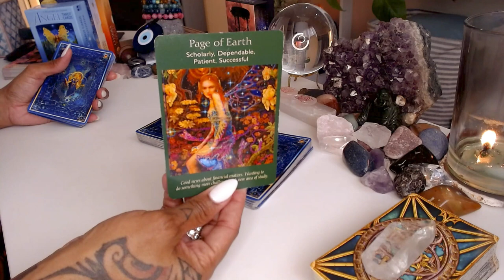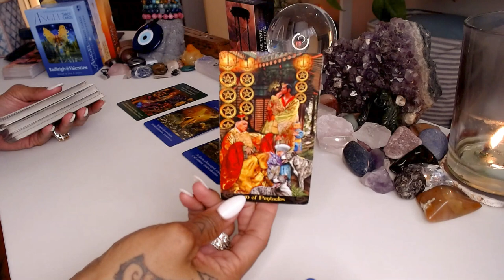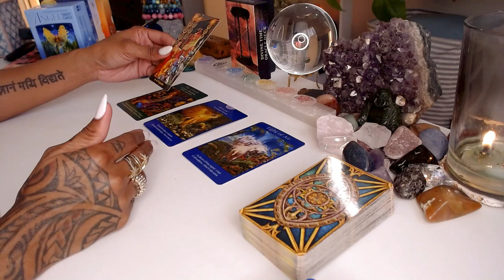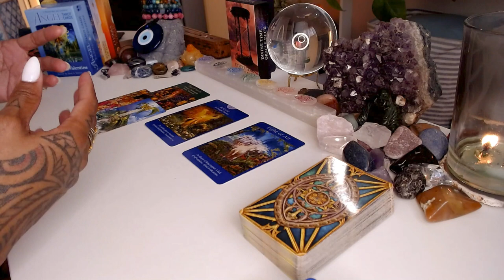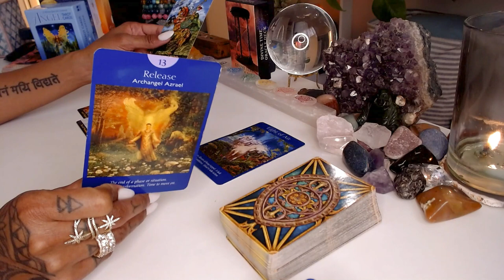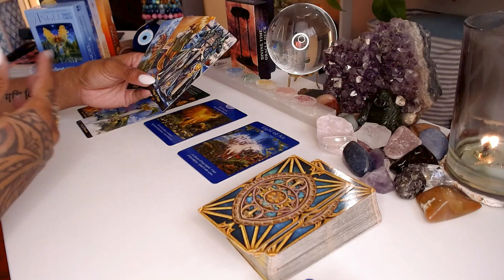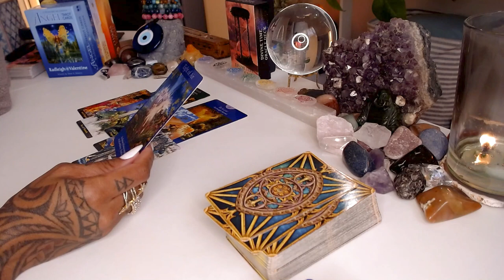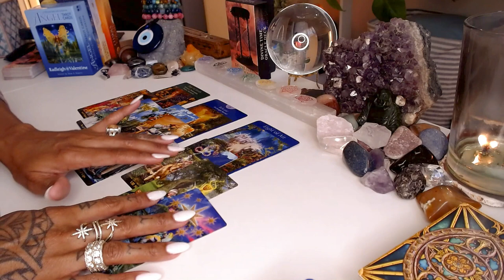♉️Taurus: The Change You've Been Waiting For! - Tarot Reading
Welcome to our transformative Tarot Reading for Taurus! In this enlightening session, we explore the theme of change and the exciting possibilities it brings. Discover the insights and guidance the cards hold as we delve into the energies surrounding the change you've been eagerly anticipating. Uncover the hidden opportunities and embrace the shifts that will lead you to a brighter future. Join us for this empowering Tarot Reading experience and embrace the change you've been waiting for!

💝Love & Light,

J Young